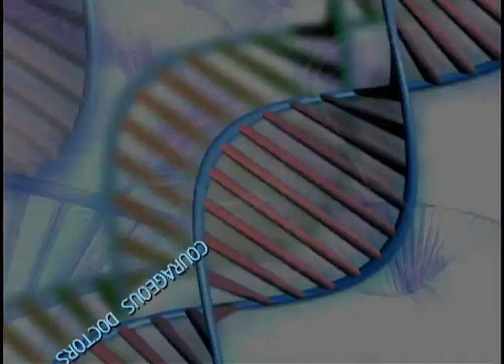Courageous Doctors (April 2020)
Medical news hosted and produced by Dr. Barry S. Prystowsky.
New about Corona Virus, Health and safety tips, recalls, Obama Care updates.